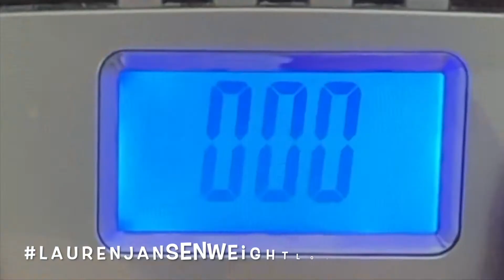Weight Loss Journey 30 DAYS of Workouts Challenge | My FIRST HIIT Workout | Greatest Showman Workout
I’m over 300lbs… can I do a HIIT workout?! Trying My First HIIT Workout | Greatest Showman Workout by @EMKFIT YouTube Channel. This is DAY 3 of my Weight Loss Journey 30 DAYS of Workouts Challenge. It’s been fun, exciting… and exhausting, trying out all these new workouts! But also, so nice to try new things and break out of my comfort zone.

I’m over 60lbs down, following the WW BLUE PLAN, and I’m doing a Working Out for 30 Days in a Row Challenge in February! So I’m excited to share my thoughts about a variety of new workouts, as someone with at least 100lbs left to lose!

Hey! I’m Lauren!
I’m on a journey, with a goal for losing 150lbs! I share weight loss, beginnerfitness, recipes, meal prep, grocery hauls, and mom lifestyle here on my channel!

XO-L

TIME STAMPS
00:00- Intro
00:54- Warm Up and Chat
03:48- HIIT Workout to The Greatest Showman with EMKFIT
07:55- My thoughts and Review

Weight Loss Journey Favorite Products:
Cold Brew Coffee Pitcher
Gallon Sized Water Jug with Straw
Crock Pot
Silicone Mini Muffin Pan
Food Scale
Meal Prep Tupperware

**All products recommended I have personally purchased, used, and loved!

(9/2019)  SW: 365lbs | 165.5kg | 26st
(10/2020) YouTube Journey SW: 325lbs | 147.4kg | 23st 2lb
CW: 303lbs | 140kg | 22st 5lb
GOAL WEIGHT: under 215lbs | 97.5kg | 22.07st
(or more... this would be the lowest my weight has ever been as an adult)
Posting Schedule February 2021
TUESDAY -  WEDNESDAY - FRIDAY

SAY HI!

Weight Loss Journey What I Eat On the Weekend + Workout to The Fitness Marshall with ME!

Weight Loss Journey Update WEIGH IN with MEASUREMENTS (WW) | DOWN 4 SIZES Try On Haul | Old Navy

WEIGHT LOSS JOURNEY VLOG What I Eat In A Day | Early Morning Full Body WORKOUT With Me: LOSING 150lb

Healthy Weekly MEAL PREP for WEIGHT LOSS | What I Eat on WW BLUE PLAN + WW DESSERT RECIPE!

I Drank a GALLON of WATER a day for a WEEK + RESULTS || Weight Loss Journey Weigh In (WW BLUE PLAN)

WW Grocery Haul, Food Prep, Meal Plan | HEALTHY ALDI GROCERY HAUL (WW BLUE PLAN Points Included!)

Weekend Day In The Life Weight Loss Journey | What I Eat To Lose Weight on Weight Watchers (BLUE)